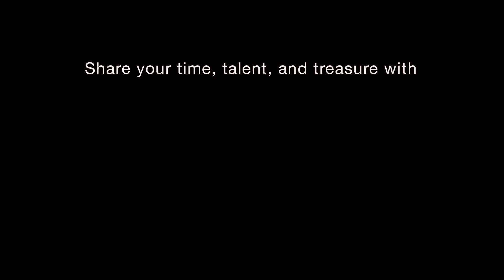David Lee - I Am Art Fall 2014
David Lee taught a music workshop in Athentikos: I Am Art Fall 2014, and learned that, "the reward was the art itself, manifested through the children."

In Fall 2014, Athentikos partnered with Hope for Guatemala and CMT Guatemala in a week long art camp to empower at-risk youth.

Empower an at-risk child for $17 per month as an Athentikos partner.

Join the story and help us empower 500 children through I Am Art in 2015!